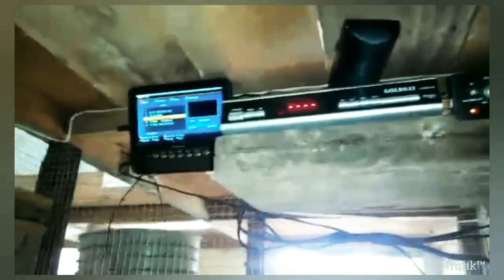Suasana Pagi Hari Dalam Kandang Burung.